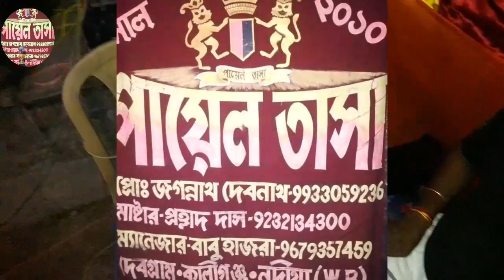Payel tasa//Nakashi Para Pakar Mata Dlealer Bari Kali puja 2020//Remix Qawwali//Payal Tasa Studio..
Payel tasa deba gram Kaliganj Nadia..9679357459manager..

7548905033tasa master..